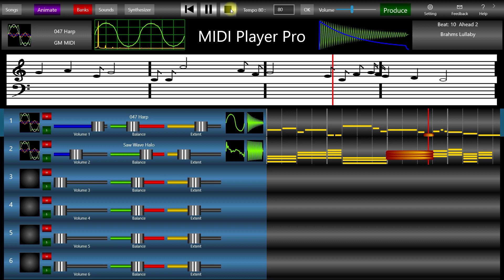Lullaby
Lullaby of Brams played on the Windows Midi Player Pro.